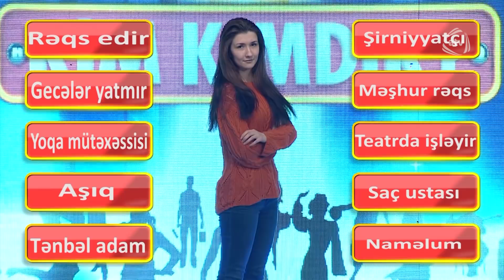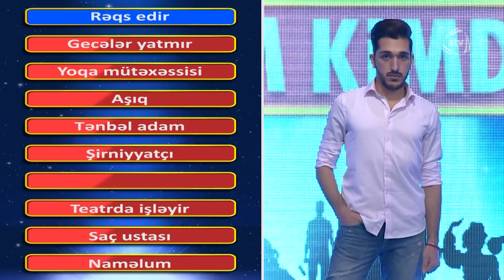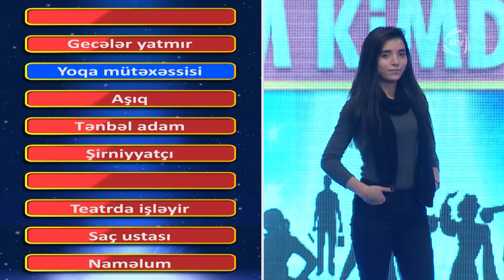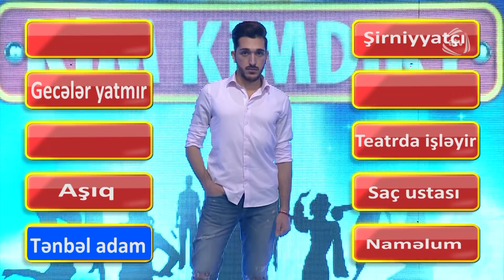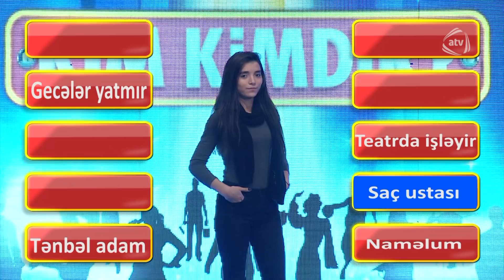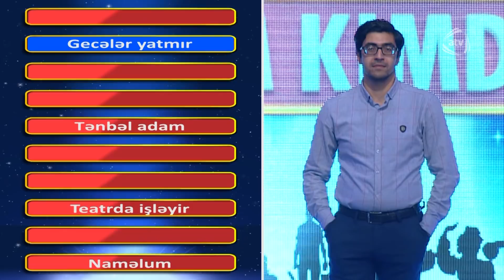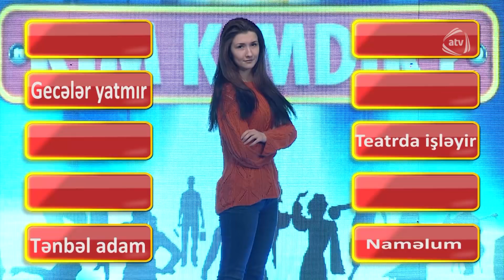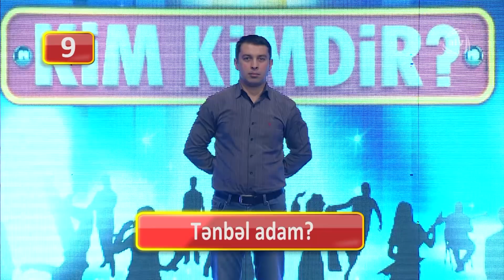Kim kimdir? - Telli Borçalı və Fərda Xudaverdiyev (24.02.2018)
Aparıcı: Vüsal Murtuzəliyev